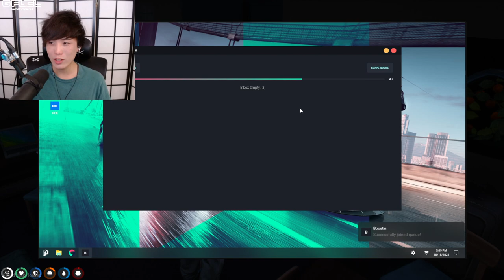"MoBa Gaming" Sykkuno" (Part.5) THE DAY "Yuno chill day" !! Grand Theft Auto V ^_^ 10|15|21